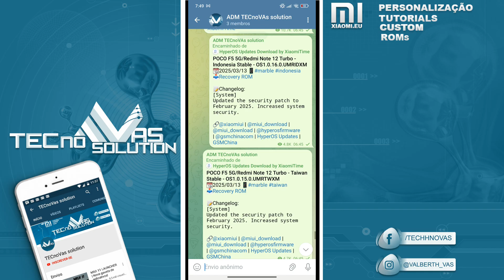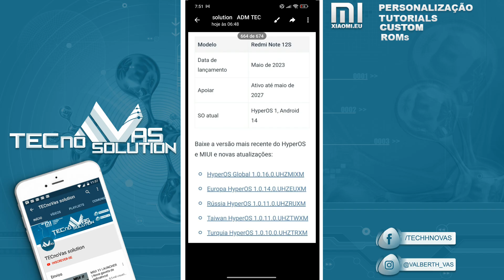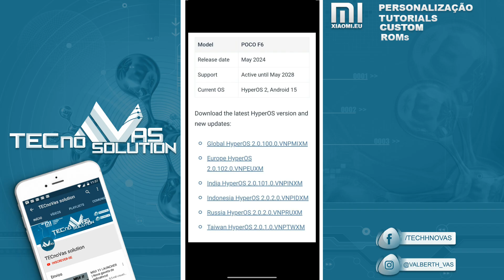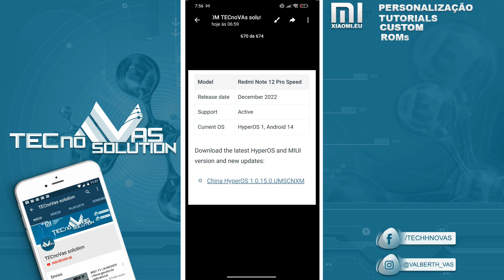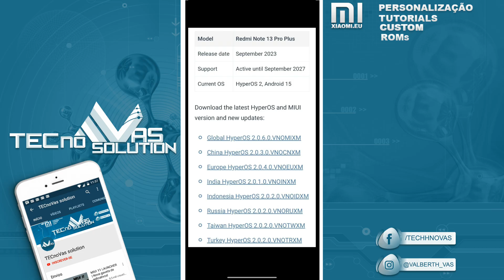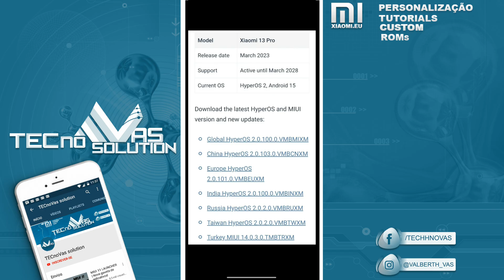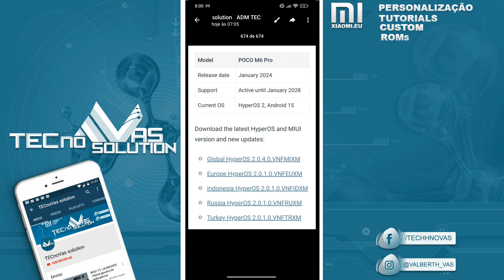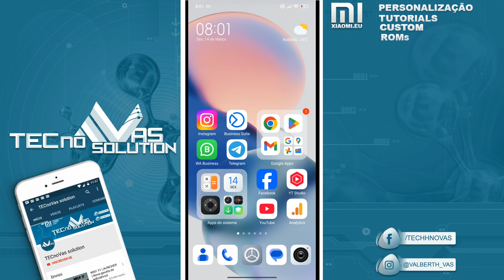HyperOS 2 Atualizações para Redmi e Poco!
HyperOS 2 chegou!  Descubra se seu Redmi Note 12S, Poco F5 ou Poco X5 Pro está na lista de atualizações. Veja as novidades e como atualizar seu dispositivo! Clique e saiba mais.
links direto:
Xiaomi Lança HyperOS 2.1 para Novos Redmi e POCO
HyperOS 2: Novas Atualizações Liberadas Novo recurso de AI inteligência Artificial
HyperOS 2 no Xiaomi 11 Lite 5G NE: Tudo o Que Você Precisa Saber!
HyperOS Rastreador de Atualizações de Fevereiro Xiaomi Redmi e Poco
Xiaomi Revoluciona: Super XiaoAI chega globalmente? Veja os celulares compatíveis
POCO F7 Ultra: Geekbench AI Revela Segredos do Próximo Lançamento da POCO